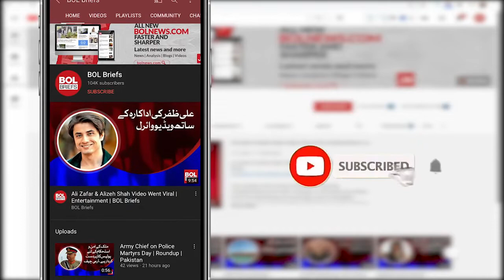Charming photo of Sana Javed popular on social media | BOL Briefs